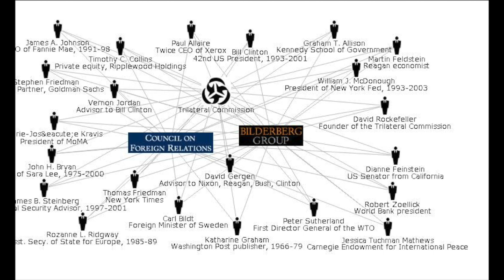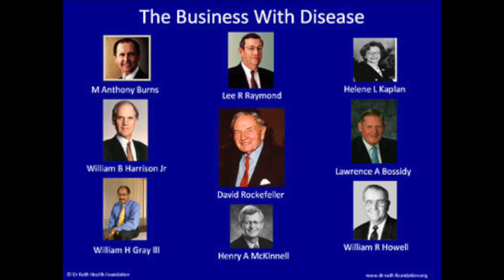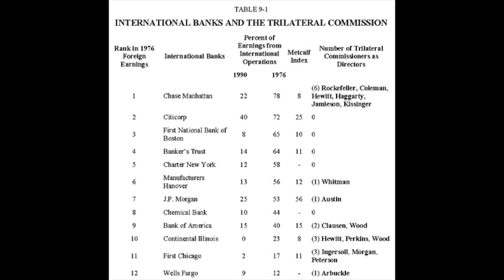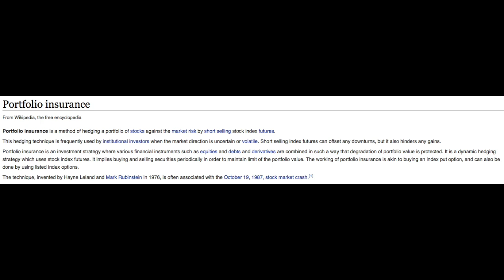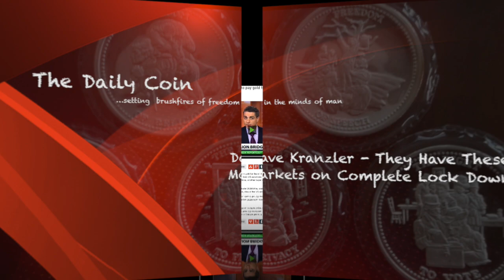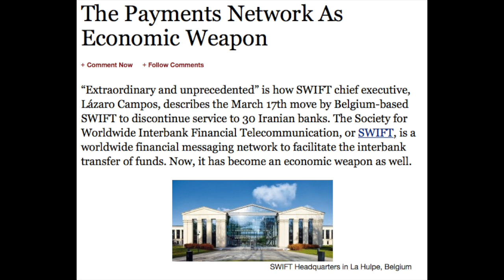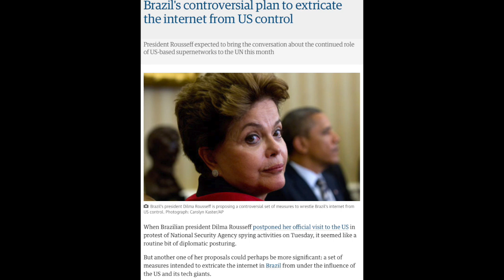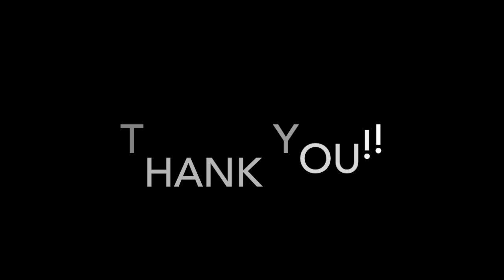Dave Kranzler - They Have These Markets on Complete Lock Down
We conclude over Russian conversation and dig deep into the global elites methods of rigging markets, bread and circus' and the possible impact of the BRICS and SCO coalitions.